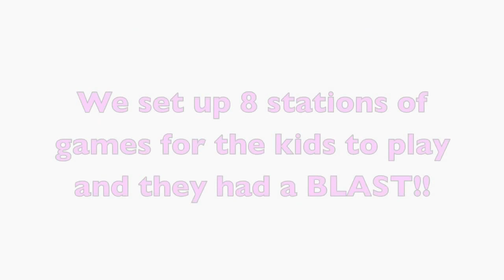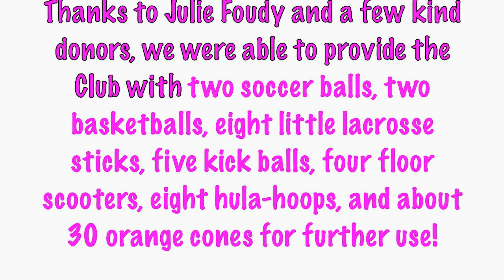Field Day Fun at The Boys and Girls Club!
Girl Talk Leaders Anna Kreger, Kailey Orkin, and Caroline Wilkinson held a field day January 12, 2012 for the 6-9 year olds at The Boys and Girls Club in College Park, GA for their Choose to Matter Project.